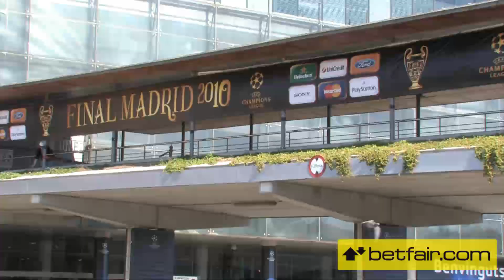Betfair. Previa FC Barcelona - Inter de Milan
(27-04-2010). Previa del partido FC Barcelona - Inter de Milan, correspondiente a la vuelta de semifinales de la Champions League. El Inter, con el resultado a favor de la ida (3-1) espera llegar a la final de Madrid. El Barcelona, con el calor de sus aficionados, aspira a la remontada.